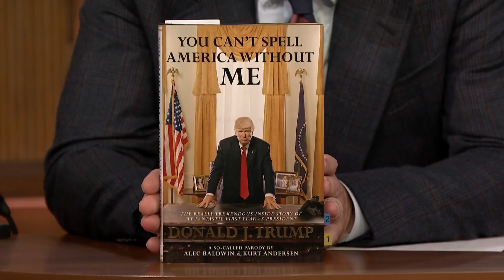Alec Baldwin Gives a Reading of His Parody Donald Trump Memoir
Alec Baldwin impersonates Donald Trump as he reads an excerpt from his book You Can't Spell America Without Me, a memoir he wrote entirely in the president's voice.